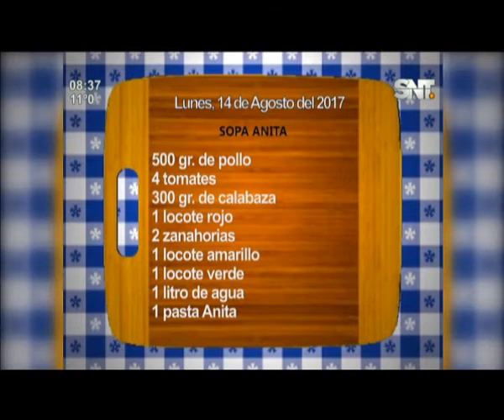La cocina de La Mañana: "Sopa de fideos"